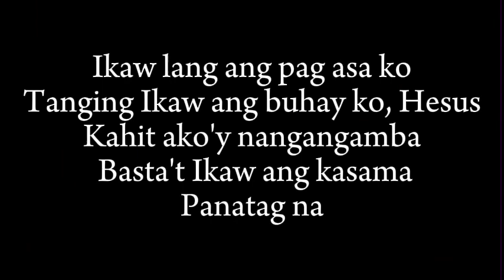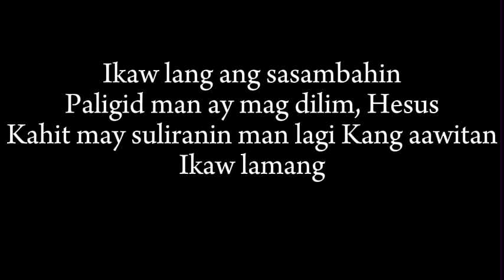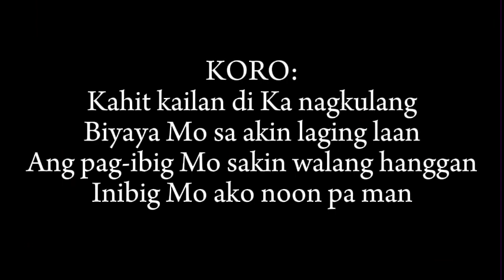D KA NAG KULANG Simplified (Advanced lyrics)